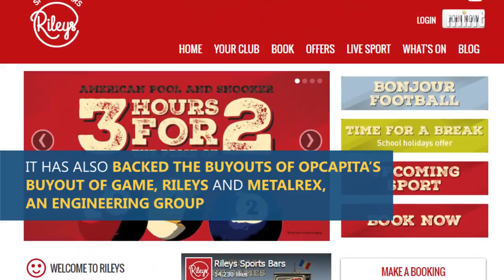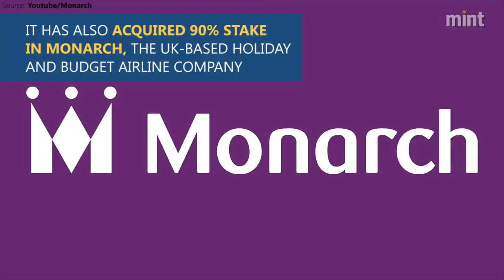Tata Steel UK to sell its long products business in Europe to Greybull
UK-based investment firm Greybull Capital Llp has emerged as a favourite to buy Tata Steel’s struggling UK unit, Reuters reported on Tuesday morning.

But who is Greybull Capital? Here’s what you need to know about the little-known Knightsbridge-based investment firm.